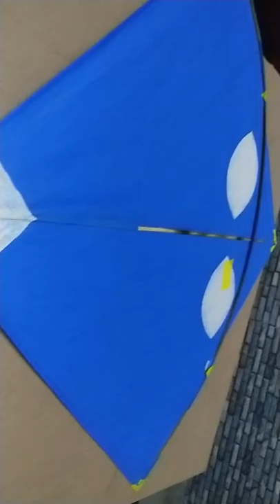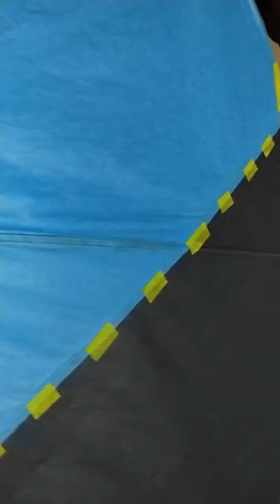Indian club fighter kites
Indian fighter kites.